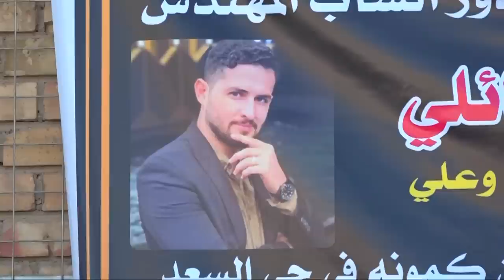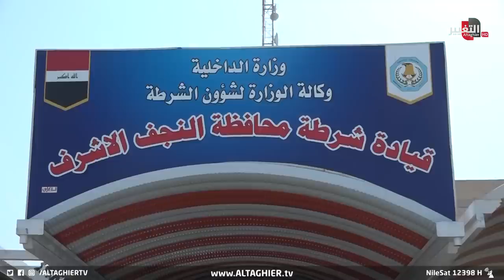قبل كارثة الحمدانية بساعات.. حفل زفاف ينهي حياة شاب في النجف | تقرير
أسفر رمي عشوائي في أحد الاعراس في النجف عن مصرع شاب يعمل موظفا في بلدية المحافظة وحمل ذوو الشاب الأجهزة الأمنية مسؤولية مقتل ابنهم بسبب تراخيها في الحد من ظاهرة الرمي العشوائي في المناسبات

موقع قناة التغيير الفضائية  الالكتروني